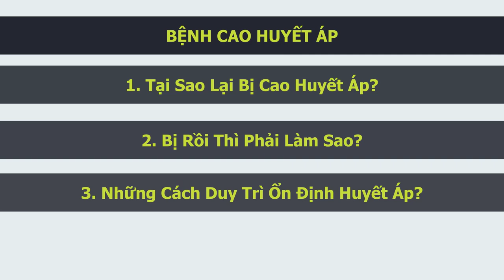Cách trị Tăng huyết áp và Đột quỵ Tại Nhà| Trần Xuân Toàn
Cao huyết áp là bệnh rất hay gặp trong xã hội ngày nay.
80% nguyên nhân gây bệnh cao huyết áp là vô căn. Hiện tượng tăng huyết áp khi đo huyết áp tối đa trên 140mmHg. Để hỗ trợ điều trị huyết áp tại nhà là vấn đề cần được đặt ra trước tiên.
Cao huyết áp là nguyên nhân hàng đầu gây ra bệnh đột quỵ. Khi nhắc đến đột quỵ là bệnh lý thường dẫn đến việc tử vong đột ngột ở bệnh nhân.
Ngoài ra cao huyết áp còn là nguyên nhân dẫn đến các chứng mất ngủ, tai biến mạch máu não hay trầm cảm ở người cao tuổi
Huyết áp cao hay còn gọi là tăng huyết áp thường gặp ở nhưng người trên 40 tuổi. Tuy nhiên bệnh tăng huyết áp ngày một trẻ hóa ở cả người trẻ tuổi.
Khi bị bệnh tăng huyết áp bạn cần phải điều trị sớm để điều hòa huyết áp trong cơ thể. Khi bị tăng huyết áp bạn cần uống những thuốc và đồ ăn mát, giúp thành lọc cơ thể, mát gan. Khi tăng huyết áp bạn có thể sử dụng lá dâu để hạ huyết áp. Cụ thể tôi hướng dẫn trong video.
Một số trường hợp như tăng huyết áp asmosis và tăng huyết áp thai kỳ, tăng huyết áp vô căn các bạn không áp dụng bài thuốc này.
Huyết áp cao là khi đo huyết áp trên 140mHg huyết áp tâm thu. Do đó việc điều hòa huyết áp dưới ngưỡng này là một thành công đối với bạn. Bạn có thể sử dụng một số cách để hạ huyết áp trong đó có việc sử dụng nước lá dâu. Cách này giúp hạ huyết áp nhanh bạn có thể hạ huyết áp ngay tại nhà.
Sau đây là những tổng quan về bênh cao huyết áp và thuốc cao huyết áp, trị cao huyết áp, huyết áp cao. Khi bạn bị cao huyết áp thường trên 140mmHg huyết áp tâm thu và 90mmHg Huyết áp tâm trương. Vậy cây thuốc nam, cây dâu  lá dâu có thể hạ huyết áp và chưa bệnh áp huyết được không? Khi bạn bị huyết áp cao nên ăn gì? Bạn nên hạn chế ăn muối và đường.

Huyết áp bình thường là bao nhiêu. Huyết áp cao có chữa bệnh huyết áp cao được không. Cây thuốc nam, cây chữa bệnh huyết áp cao là những cây gì. Nói chung tăng huyết áp thường gặp ở người cao tuổi nhưng độ tuổi này càng lúc càng được trẻ hóa. Video hôm nay chúng tôi hướng dẫn các bạn cách chữa cao huyết áp với bài thuốc nam từ cây lá dâu.

Tham Khảo:
Người Cao Huyết Áp Tuyệt Đối Không Được Đụng Vào Những Thực Phẩm Sau Đây Nếu Không Muốn
Bài Thuốc Chữa Dứt Điểm Bệnh Cao Huyết Áp Đơn Giản Bằng Cỏ Mần Trầu Ai Cũng Làm Được Tại Nhà

Thạc sĩ: Trần Xuân Toàn - Medicine Plants and Healthcare
© Copyright by Medicinal Plant and Healthy life Production
⚠ Copyright notes: Please do not copy video clips in any form